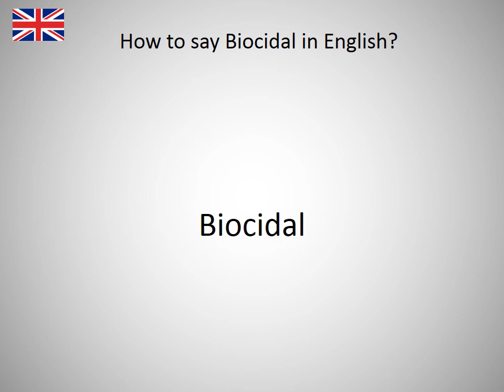How to say Biocidal in English?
How to say Biocidal in English? Learn the pronounciation Biocidal! How to Pronounce Biocidal. Expand your vocabulary, learn English words. Practice English online. Use this free pronunciation guide to practice words at a time. Learn English for free. Thank you for viewing, please like or subscribe! hoe om te sê, si të thuash, እንዴት እንደሚናገር, wie sagt man, comment dire, come dire, como dizer, как сказать, nasıl denir, cómo decir, 怎么说, πώς να το πω, hoe zeg je.